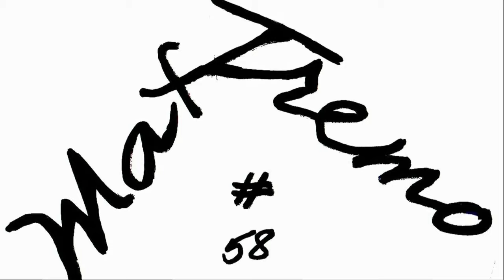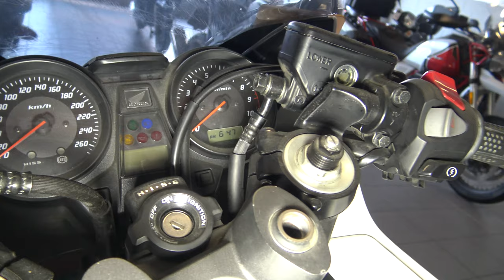HONDA CB 1300 BY TRESOLDI MILAN NO STOCK BRAKE FORK RADIATOR EXHAUST AKRA OHLINS SHOCK ABSORBE